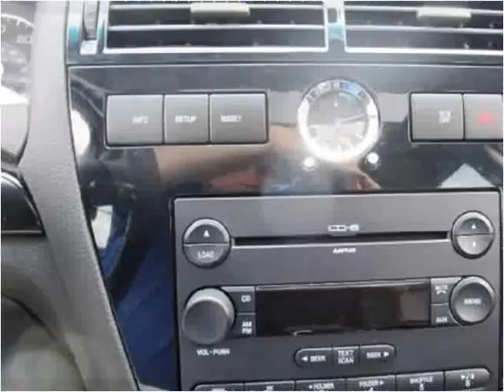2007 Ford Fusion Used Cars Knoxville TN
This 2007 Ford Fusion is available from Roadmaster Auto Sales.